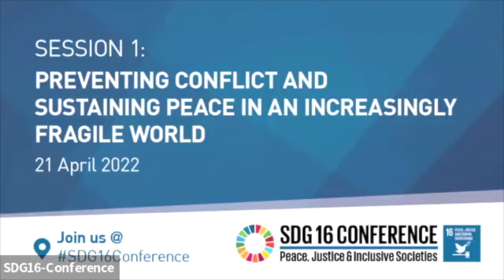SDG16Conference: Session 1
Session 1 on ´Preventing conflict and sustaining peace in an increasingly fragile world´.

0:00 - Opening Session 1. Moderator: Ms. Ilaria Bottigliero, Director, Policy, Research and Learning, IDLO

0:06- Ms. Leymah Gbowee, 2011 Nobel Peace Prize laureate, Women of Liberia Mass Action for Peace

12:40 - H.E. Ms. Cindy McCain, Permanent Representative of the U.S. Mission to the UN Agencies in Rome, Vice-President of the Assembly of Parties of IDLO

19:55 - Ms. Emanuela Claudia Del Re, European Union Special Representative for the Sahel

30:17 - Ms. Lynrose Jane D. Genon, Faculty, Mindanao State University-Iligan Institute of Technology

39:50 - Mr. Helder da Costa, General Secretary, g7+ Secretariat

48:52 - H.E. Mr. Gamal Mohamed Hassan, Minister of Planning, Investment and Economic Development, Somalia

55:17 - Ms. Elizabeth Spehar, Assistant Secretary-General for Peacebuilding Support, UN DPPA

1:09:31 - Mr. Diego García-Sayán, United Nations Special Rapporteur on the independence of judges and lawyers

1:16:45 - Q&A